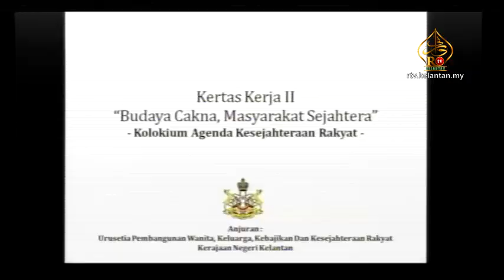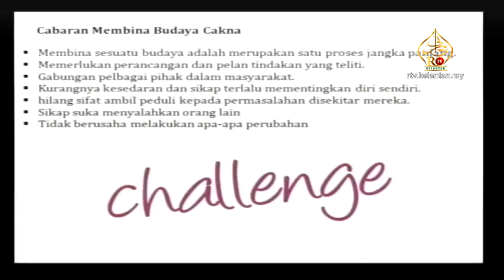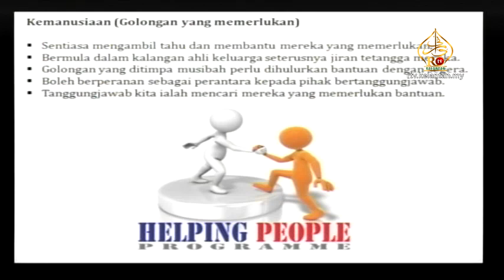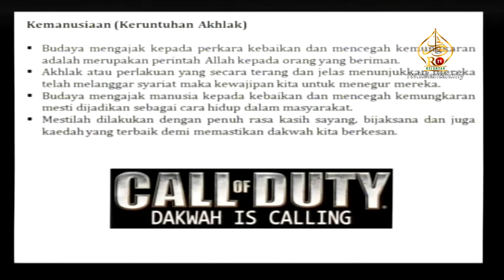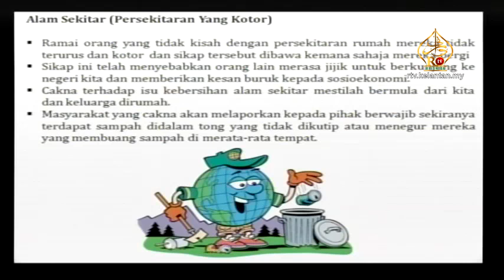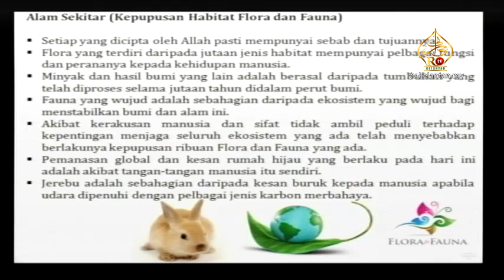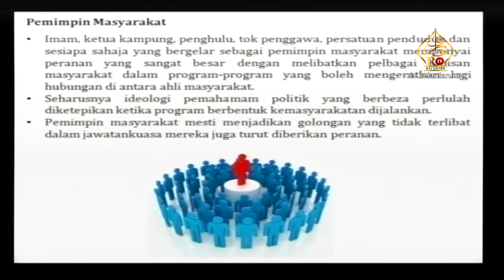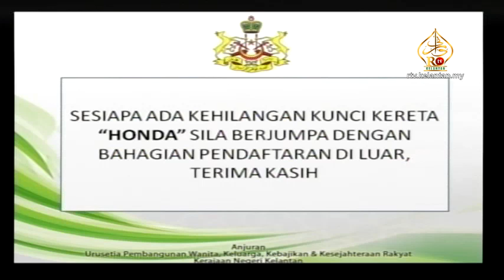Budaya Cakna Masyarakat Sejahtera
Pembentangan Kertas Kerja 2 bertajuk Budaya Cakna Masyarakat Sejahtera bersempena dengan program Kolokium Agenda Kesejahteraan Rakyat.

Pembentangan oleh YBhg En Suhail Mohamed Kamaruddin, Penerima Emas Anugerah Belia Antarabangsa (London).

26 Rabiul Awal 1435H / 28 Januari 2013
Dewan Teratai, Kompleks Darul Naim.